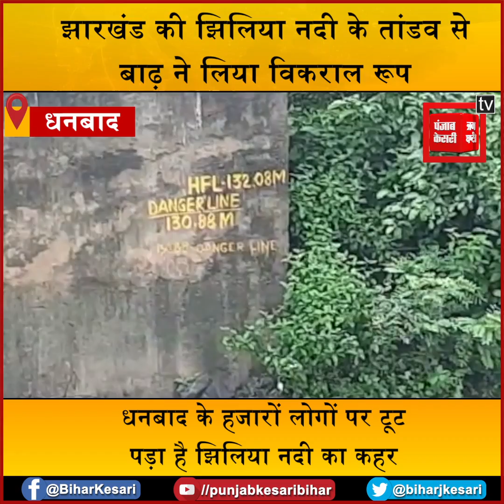झिलिया नदी के तांडव से बाढ़ ने लिया विकराल रूप, सैकड़ों घरों में घुस आया है सात फीट तक पानी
badhkakahar

झारखंड में लगातार हो रही बारिश से धनबाद के कुमारधुबी में झिलिया नदी ने विकराल रूप धारण कर लिया है. नदी में बढ़ते पानी की वजह से करीब दो सौ घरों में पानी घुस गया है. कई परिवार अपने घरों से निकलकर स्कूल, मंदिर और ऊंची जगहों में शरण लिए हुए हैं. बाढ़ से प्रभावित सैकड़ों परिवार किसी तरह घर से निकल समुदायिक भवन और क्लब में शरण ले रहे हैं. बिजली विभाग ने सुरक्षा को देखते हुए बाढ़ प्रभावित इलाकों की बिजली काट दी है. नदी में बढ़ते पानी की वजह से कुमारधुबी पुल के करीब तक तेज धारा बह रही है...